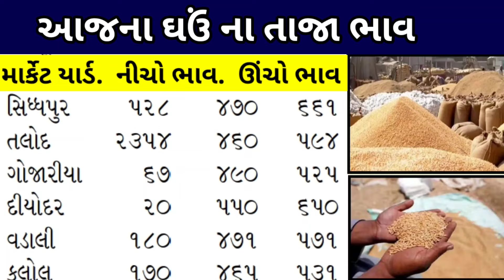ghav na bhav | 07-05-2024 | live ઘઉં ના ભાવ 2024: | નવા ઘઉં ની હરાજી |live wheat trading in APMC